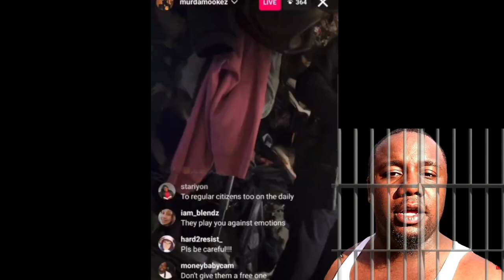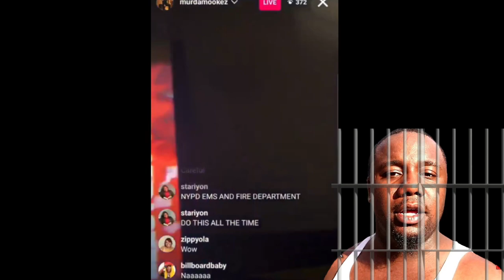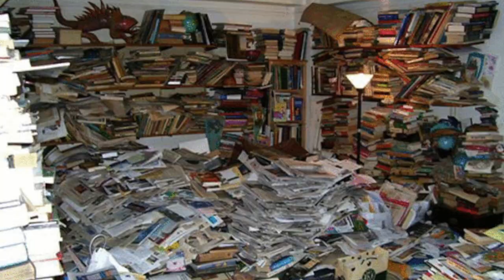Murda Mook ARRESTED For "SCRATCHING" Daughter?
Battle Rapper Murda Mook was arrested on IG Live for "allegedly" scratching his daughter...

Maaaaaaan!!!